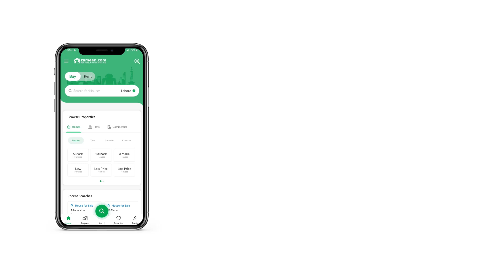1 KANAL RESIDENTIAL PLOT FOR SALE IN PHASE 7 DHA LAHORE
*Zamil Estate*
Future Best Investment Plan
A Secure Platform for Your property Assets.
Direct Deal With Owner.
Paper In hand.
Meeting possible.
Reasonable Price.
Home In future.
Carpeted Roads.
Water Supply, Boundary Wall.
Near By Park, School, Commercial Area, Amenities,Golf Course And mosque.
Special Consultancy Forum For Foreigners.
We do Sale Purchase On Good Rate.
Fare And Transparent Deal.
Deal In All Kind Of Property In Lahore Buy Selling
We Available 24/7 .